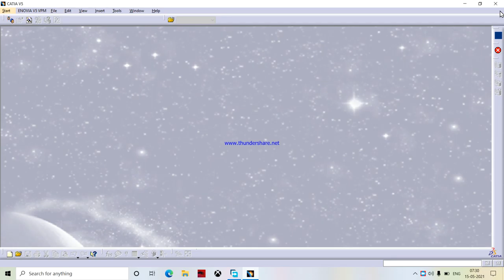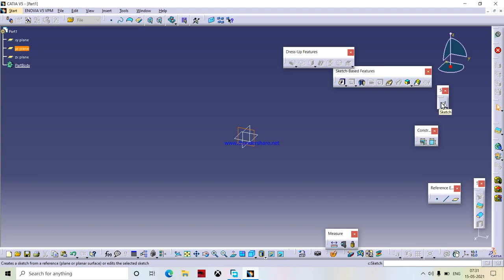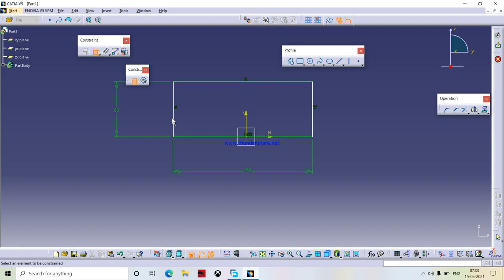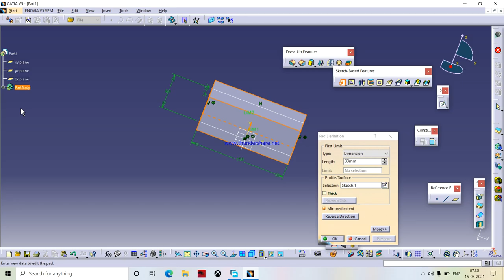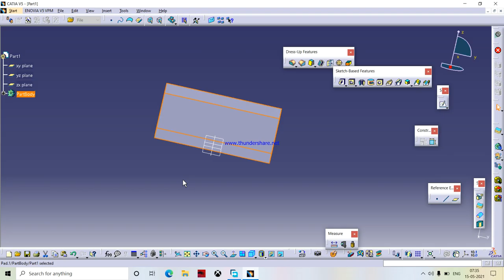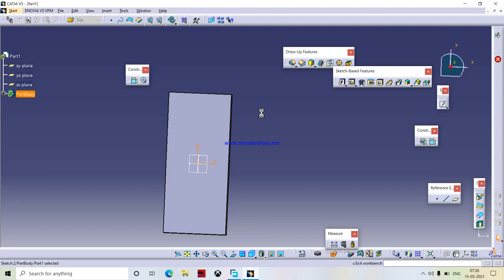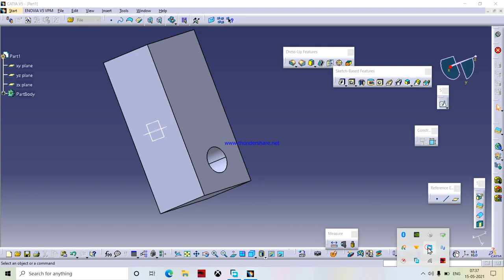CATIA TRINING COURSE IN HINDI BEGINEERS PART -1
CATIA BASIC TO ADVANCE COURSE